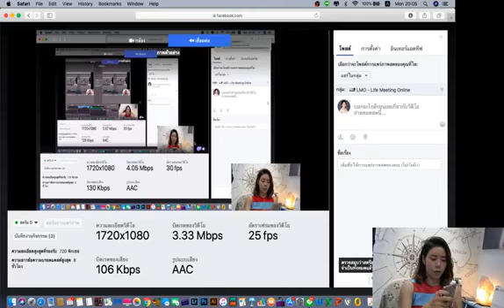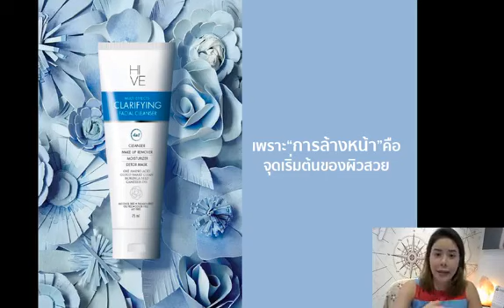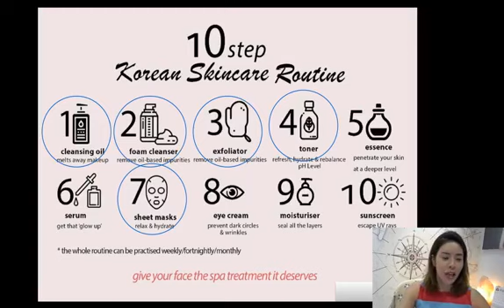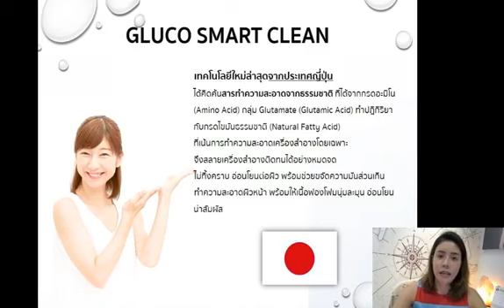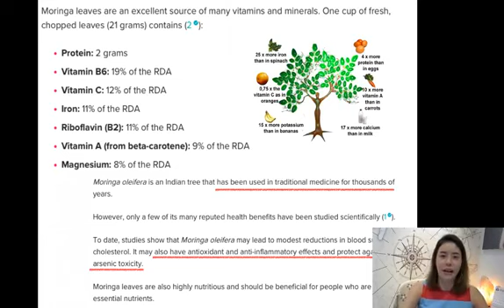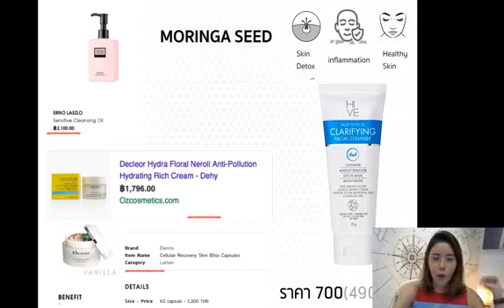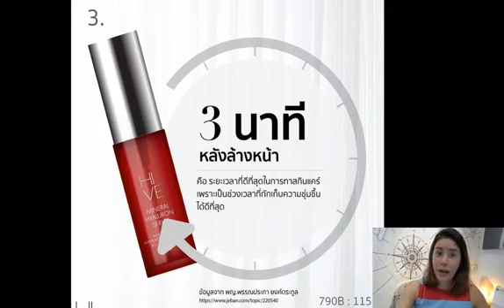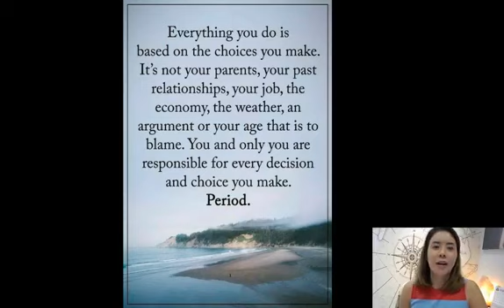HIVE 4in1 Facial Cleanser By คุณจอย